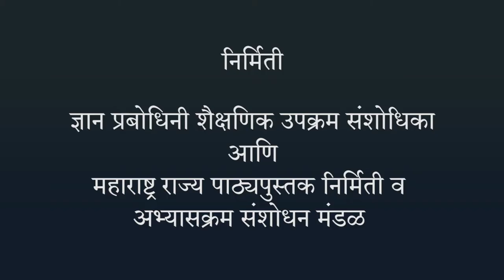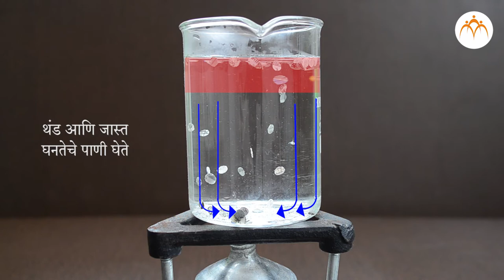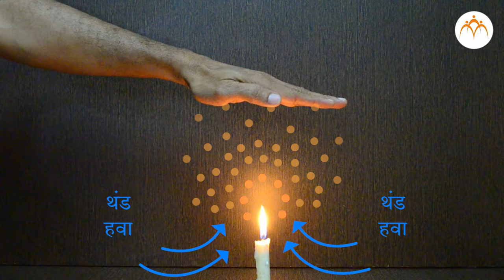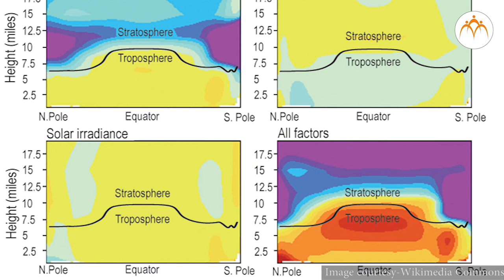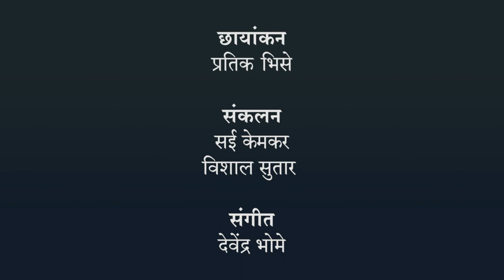उष्णता – वहन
उष्णता, उष्णता – वहन,7th,Science,Jnana Prabodhini,Maharashtra Board,